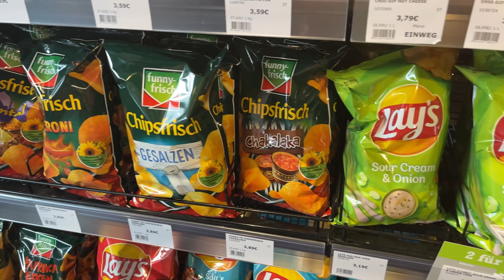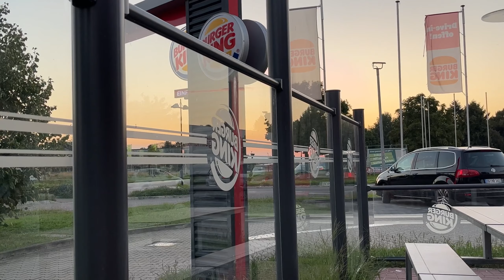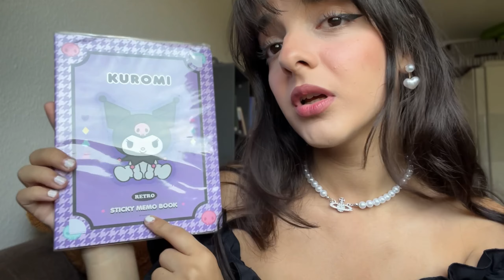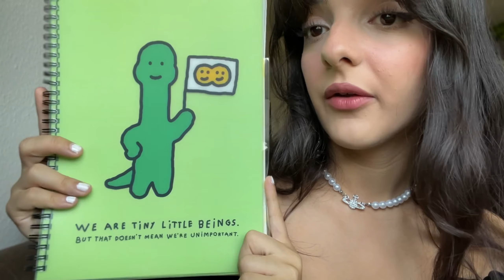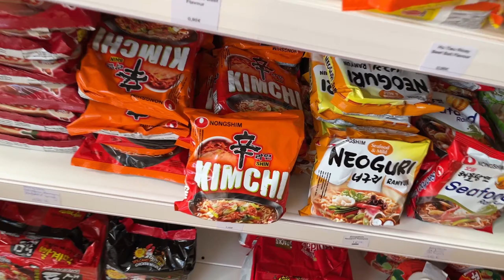LAST DAYS OF SUMMER:( / going to lake, braces out, back to school stuff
I wish you a good day and stay positive hehe!

Name : Avin
Ethnicity: Greek
B-Day: March,14,2004

See yaa!